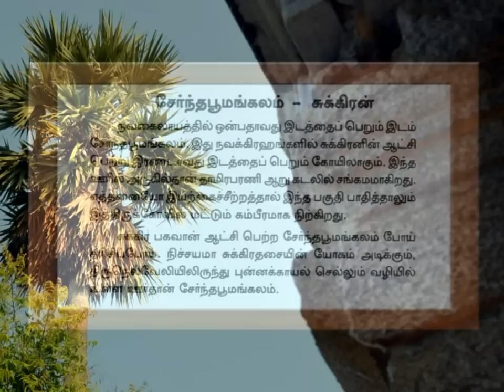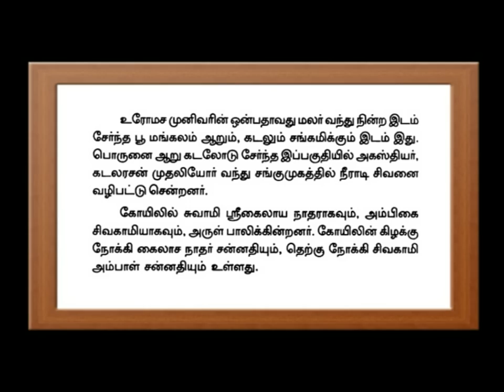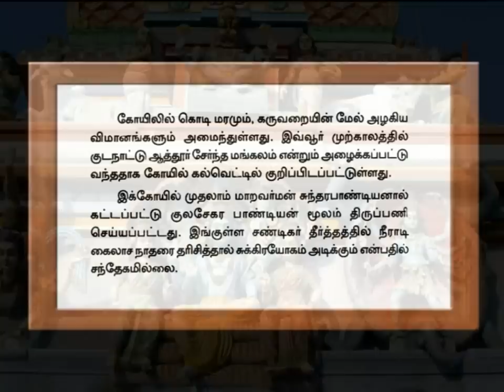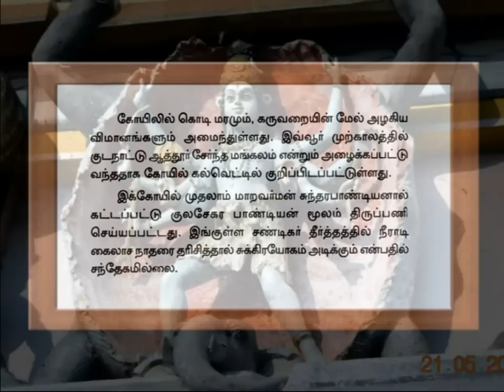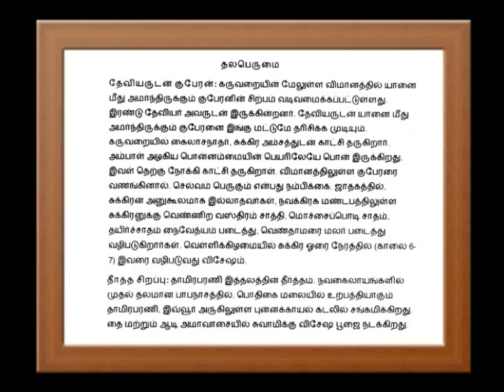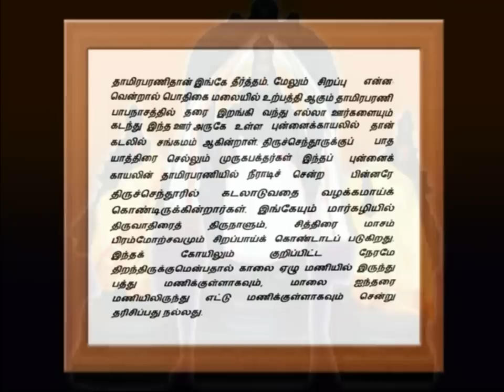Serntha poomangalam ~ Shukra (Venus) sthala in Nava kailayam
Serntha poomangalam. This has been the 9th sthala, which has represented the planet Venus, which is also called as Shukra, in Tamil language. Sage Romasar, after having consecrated the 8 Lingams, at Papanasam, Cheranmadevi, kodaganallur, Kunnathur, Murappanadu, Srivaikundam, Thenthiruperai, and at Rajapathy, one by one, at last had reached here, at Serntha poomangalam, as the last, and the 9th lotus flower had docked here, on the bank of the river Thamirabarani.

Sage Romasar, after having consecrated the 9th lingam, at Serntha poomangalam, had dedicated the lingam, to the planet Venus, which has been also called as Shukra, in Tamil language. After having consecrated these 9 lingams, along the bank of the river Thamirabarani, sage Romasar had been given the opportunity of worshiping lord Shiva with goddess Parvathi in their real form and the sage Romasar had been given with the salvation of immortality.

The 9th lotus flower, out of the nine lotus flowers, which were dropped on the stream of the river Thamirabarani, at its origin, had docked on the bank of the river Thamirabarani, here at Serntha poomangalam, which has been very near to the place, called as Punnakayal, where the river Thamirabarani, has its reach with the sea. Here in this estuary, where the river current meets with the tide of the sea, the great sage Agasthiyar and the king of the sea, both had taken the holy bath and had worshiped lord Shiva.

The devotees, who are in the worship of lord Muruga at Thiruchendur, just only by walk, at first, have taken holy bath here, at the estuary of Punnakayal and then only, they would prefer to take bath in the sea of Thiruchendur. Here, as like the other Shiva temples, the functions like Aaruthra dharisanam, which fall under the Tamil month of margazhi, and the brahmotsavam, which fall under the Tamil month of Chithirai, have been celebrating in a grand manner.

Here, the presiding deity has been called as Kailasanathar, and the goddess has been residing with the name of Azhagiya ponnammai. Both the god and goddess have been enshrined towards east, and south respectively. Upon the tower of the sanctum, Kubera, the deity of wealth, with his consorts, sculptured with riding on a elephant, could have been a very rare, and unusual scene. After having worshiped lord Kailasanathar, and the goddess Azhagiya ponnammai, one should do the worship of Kuberan, for what, he, or she could have been gifted with a wealthy life, thereafter.

1. All the photos have been original,taken with Nikon DSLR 3100.
2. Place of photo session  - Serntha poomangalam, near Thiruchendur at Tamil Nadu, India.
3. Date of photo session - 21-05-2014.
4. Conversion of photos into movieclip - By MemoriesOnTV.
5. Output file - Mpg video file.
6. HD conversion - From Mpg to F4v.
7. Conversion of text into speech - By NaturalReader.

Regards

Selvaganapathy S